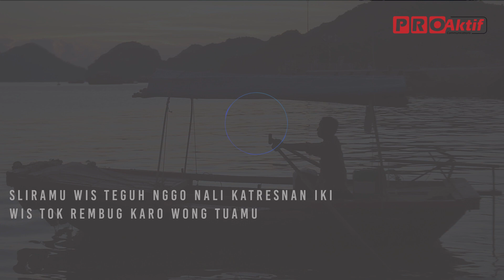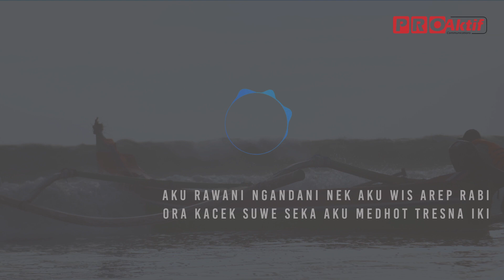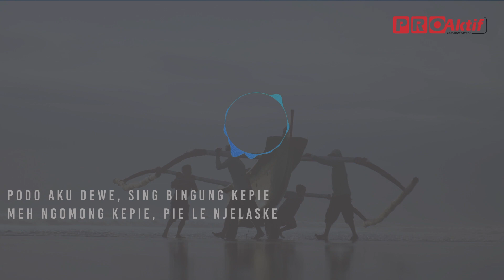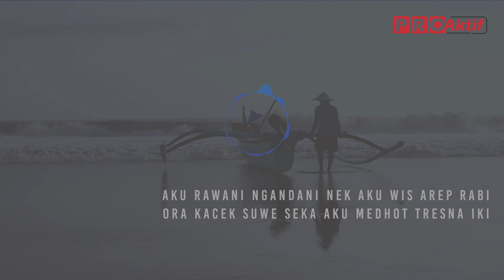Lsista - Ninggal Rabi (Official Lyric Video)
Title                          : Ninggal Rabi
Composer               : Rizka
Label                        : PT. Media Musik Proaktif

Aktifkan RBT-nya dengan cara :

Telkomsel                : Ketik NINGGAL01  kirim ke 1212
XL                              : Ketik NINGGAL01 kirim ke 1818
Three                         : Ketik NINGGAL01 kirim ke 1212

Musik Proaktif is a record label and artist management based in Jakarta, Indonesia. Our artists include Trio Macan, T-Five, Adista, Duo AMOR, and Vita Alvia.